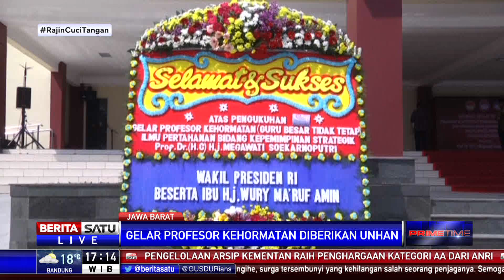Megawati Terima Gelar Profesor Kehormatan Dari Universitas Pertahanan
Presiden Ke-5 Indonesia Megawati Soekarnoputri menerima gelar Profesor Kehormatan dari Universitas Pertahanan. Pemberian gelar atas capaian Megawati dalam menghadapi krisis multi-dimensi di era pemerintahannya.